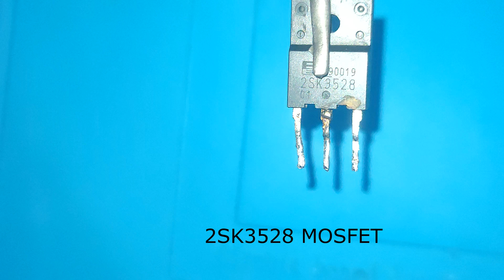ON OFF LED CIRCUIT